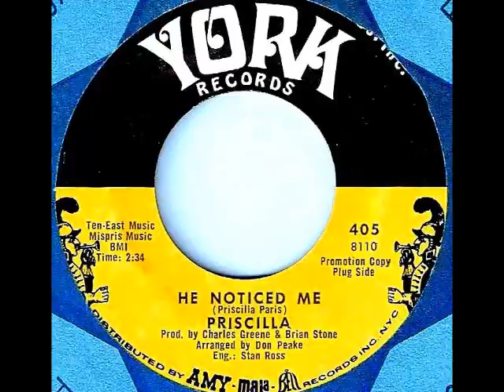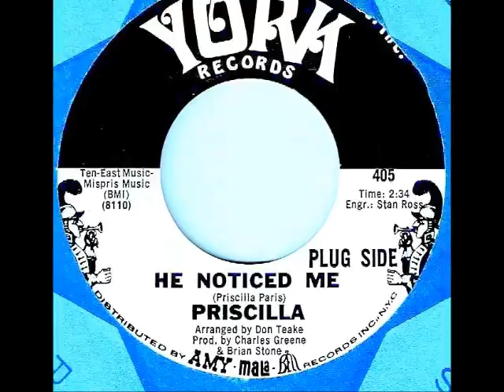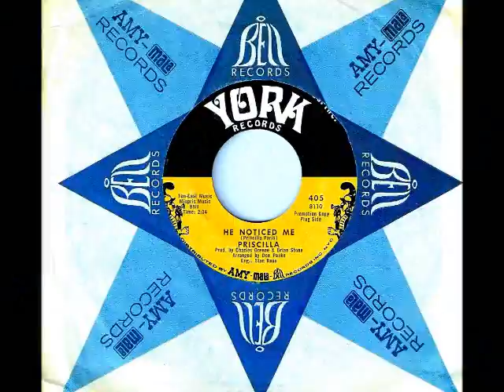Priscilla Paris - HE NOTICED ME (Gold Star Studio) (1967)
NO COPYRIGHT INFRINGEMENT INTENDED - (York 405)  Out of Hollywood, this disc recorded in May 1967 in studio 'A' at Gold Star Recording Studios has lead singer of the Paris Sisters, Priscilla out front and center as a solo act.  Composed by Miss Paris, 'He Noticed Me' is a brilliant piece of two and a half minutes of recorded bliss.  'Wrecking Crew' guitarist, Don Peake, created a shimmering Spectoresque and somewhat haunting arrangement that really compliments Priscilla's intoxicating, breathy and seductive vocals.  The first of two singles pulled from her York LP entitled, 'Priscilla Paris Sings Herself', 'He Noticed Me' shamefully went by unnoticed.
Priscilla Paris died from a fall in her home in Paris, France in 2004.